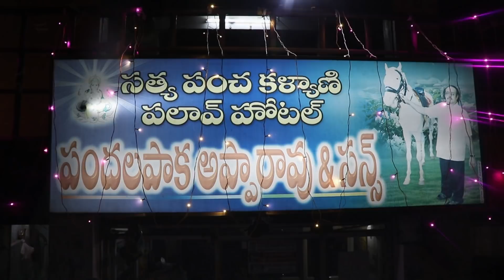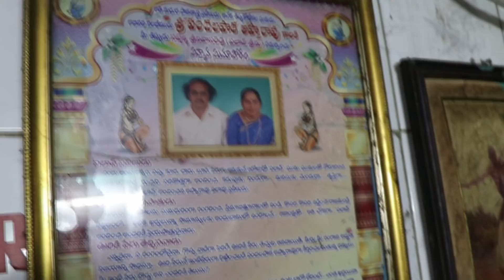Rajahmundry Famous Pandalapaka Apparao Biryani | 26 Years Old Famous Biryani Hotel | Food Book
స్వాగతం.. నమస్కారం..
నా పేరు లోక్ నాధ్..

నేను ఈ వేళ మీకు పరిచయం చేయబోతున్నాను గత 26 సంవత్సరాల నుండి  అమోఘమైన రుచితో నాణ్యమైన  బిర్యానీని అందిస్తూ ఉభయ గోదావరి జిల్లాల్లో విశేష గుర్తింపు పొందిన రాజమండ్రి లోని పందలపాక అప్పారావు గారి  సత్య పంచ కల్యాణి పలావ్ హోటల్ ని,ఇక్కడ లభించే  బిర్యానిని...

అప్పారావు గారి స్వస్థలం రాజమండ్రి కి సమీపంలోని పందలపాక.వారు పాకశాస్త్రం లో అత్యంత శ్రేష్ఠత గల వారు.వారి చేత్తో ఏ వంటకం చేసిన గొప్ప రుచిని కలిగి ఉంటుంది. సినీ,రాజకీయ రంగ ప్రముఖులు సైతం తమ శుభకార్యాల నాడు
అప్పారావు గారిని పిలిపించుకుని వంటలు చేయించుకునే వారు.గోదావరి జిల్లాలకు వచ్చిన సమయంలో వారి వద్దకు వచ్చి ప్రత్యేకంగా ఉండిచుకునే భుజించే వారు.ఆ తరుణంలో ఘన కీర్తి గడించారు పందలపాక అప్పారావు గారు.

 పాక శాస్త్రం లో ప్రావీణ్యులు అయినందున ఆహార శాల ఏర్పాటుకై ఆలోచన చేసి రాయవరంలో  ప్రారంభించి రుచి శుచి కరమైన ఆహార పదార్థాలు,ప్రత్యేకంగా బిర్యానీ ని రెండు రూపాయలకే అందించి జనాదరణ పొందారు.
 తదుపరి రాజమండ్రి లో  ఆహారశాలను ఏర్పాటు చేసి తమ ఊరి పేరు,తాము ప్రేమగా పెంచుకుంటున్న అశ్వం అనగా గుర్రం పేరు కలిసొచ్చే విధంగా సత్య పంచ కల్యాణి పలావ్ హోటల్ గా నామకరణం చేసి నాణ్యత తో పసందైన రుచితో బిర్యానీ తోపాటు అనేక ఆహార పదార్థాలు వండి రుచితో తక్కువ ధరకే వడ్డించి రాజమండ్రి వాసుల నుండి ఆదరాభిమానాలు పొందారు అప్పారావు గారు .అందుకు నిదర్శనమే వారి బిర్యానీ కోసం ప్రజలు విరివిగా వేచి ఉన్న ఈ దృశ్యం.

సహృదయులైన అప్పారావు గారు .తనకు తెలిసిన విద్యను నలుగురికి నేర్పి వారికి ఉపాధి కల్పించారు.వారి శిష్యులు ఎందరో వంటల రంగంలో రాణిస్తున్నారు.ఇప్పుడు వారు విశ్రాంతి తీసుకుంటూగా వారి కుమారులు ఆహార శాలల నిర్వహణ చూస్తూ తమ తండ్రి బాటలో పయనిస్తున్నారు.

 పందలపాక అప్పారావు గారి బిర్యాని.
కమ్మటి సువాసనను వేదజల్లుతూ తినగానే  అమోఘమైన రుచిని కలిగివుండి  జిహ్వ చాపల్యాన్ని పూర్తి సంతృప్తి పరుస్తుంది.బిర్యానీ లో మసాల పరిధి అతి స్వల్పం,అనుగుణంగా చికెన్ వేపుడు తయారు చేస్తారు.అలా రెండింటిని మిళితం చేసుకుని తింటే వచ్చు రుచికరమైన అనుభూతి అద్భుతమనడంలో  ఏ మాత్రం అతి శయోక్తి లేదు.నాకు నచ్చిన 5 బిర్యానీలలో పందలపాక అప్పారావు గారి బిర్యాని వకటి. నాకు చాలా చాలా బాగా నచ్చింది ఈ బిర్యానీ. ఇప్పుడు మనకు అప్పారావు గారి చిన్న కుమారుడు సత్తి బాబు గారు తమ ఆహార శాల గూర్చి వివరిస్తారు.